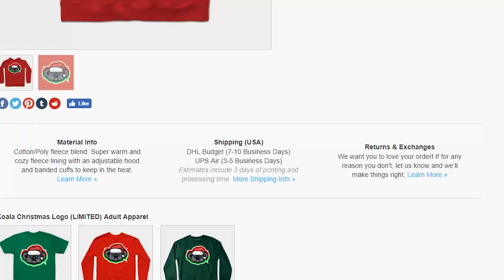"NEW PACK" Hypixel Skywars [207]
Who would get the christmas merch?!?!

▸OPSEAT chairs (discount is already active once you click the link)

FAQ
⚠️First of all ima girl let’s get that out of the way⚠️
-Keyboard: Blackwidow chroma v2 yellow
-Mouse: Longitech G502
-PC: Custom build (keep in mind you don’t need the BEST of the best...) pc gaming can be very expensive but even some bad can do at least  some good.
-Mic: audio technica at2020 USB+
-Recording software: OBS studio
-Editors: Adobe premire and Photoshop (for thumbnails)